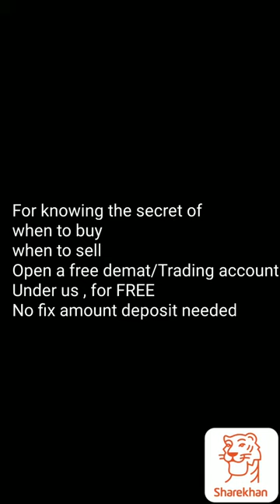What is stock market? Who are buyers and sellers in stock market?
HELLO FRIENDS!

•Are you interested in increasing your passive income through share market(which doesn't require any physical activity or hard work)?
-If yes ,

•I am Aniket Baswani , OWNER of BSW Stocks & Finance.

•We are in the stock market since many years and are planning to increase the numbers of people with us & help them in increasing their passive income.

•We give training and educational signals/recommendations regularly to our clients for FREE.

•FREE Educational workshops and TECHNICAL ANALYSIS  training for you to earn your financial independence.

•YOU NEED TO OPEN A FREE DEMAT ACCOUNT UNDER US (BSW Stocks & Finance) partnered with Sharekhan.

•Brokerage charges vary upon your turnover for intraday(More turnover=less brokerage) and 0.30% for delivery on your turnover.

•You will be added to private group the moment your account is opened with us.

•No other charges or fees .